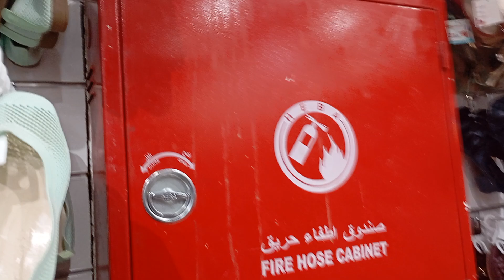SANDAL NG RIYADH || MONTALBOS VLOG